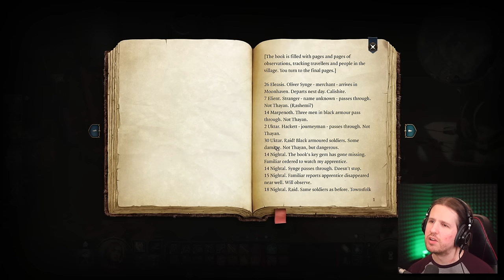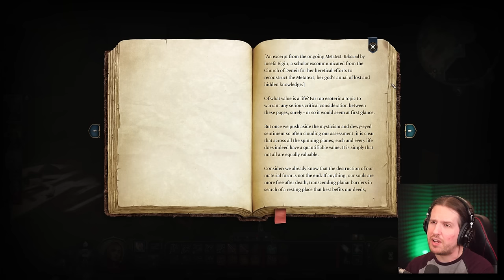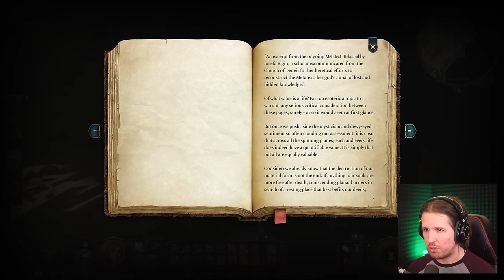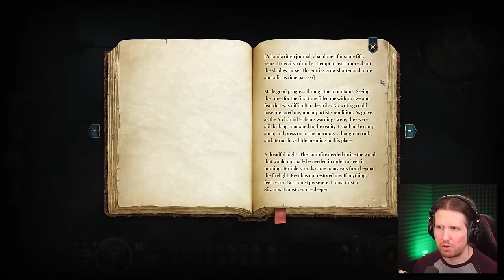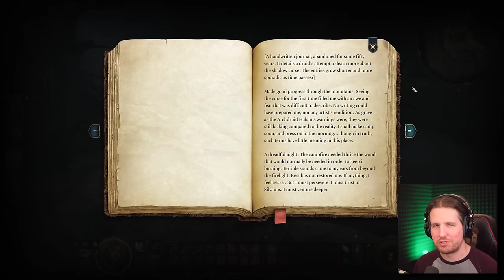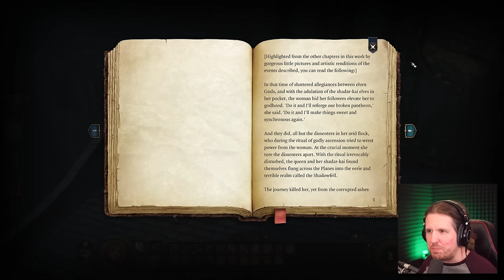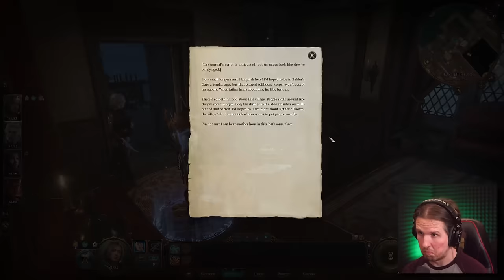The Last Light Inn [Baldur's Gate 3 - Part 28]